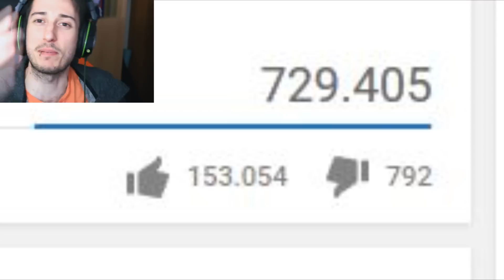LA RAGAZZA CON LA LINGUA PIU LUNGA DEL MONDO - Prova a non ridere #7